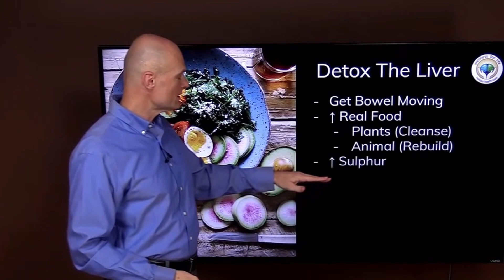The Truth About Antioxidants, What I Learned from Dr Ekberg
Trying to explain why there is no need to eat fruits to get antioxidants has been very difficult until @drekberg published his video. He has help me by stating clearly what is needed for humans to make the antioxidants that are the most beneficial to our health.

I love when doctors share their knowledge and help us to fit together the last pieces of the puzzle so that we can confidently eat healthy and maintain our health. This is what allows us to eat a healthy ketogenic diet, improve our physical health, and improve our overall wellbeing.

Health and happiness take work. Make working on it part of your daily routine.

Or

Show your support by purchasing a t-shirt or hoodie:

RedBubble: VioletReveira.redbubble.com

00:00 Intro The Truth About Antioxidants, What I Learned from Dr Ekberg
00:37 Why Antioxidants are Important
01:45 We Make Our Own Antioxidants
02:45 The Best Source of Antioxidants
03:38 The Name Brand Matters Here
05:52  What Building Blocks Do I Need
06:29 What Foods Give Us Cysteine, Methionine, and Sulphur?
09:31 Outro The Truth About Antioxidants, What I Learned from Dr Ekberg